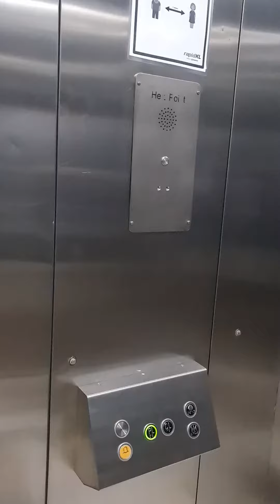Glenmarie LRT Station , Kuala Lumpur Malaysia 🇲🇾